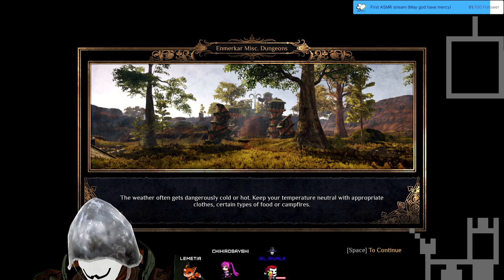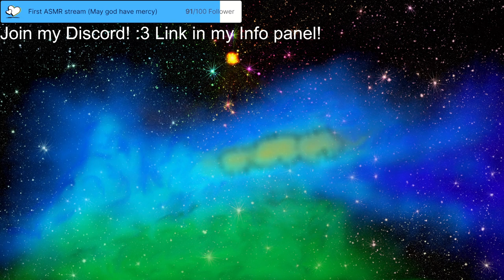Stream 102 Welcome back to Outward! I don´t remember what i was doing! 3D V-Tuber [Eng/Ger]